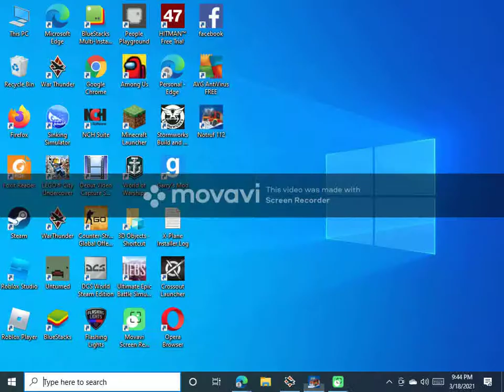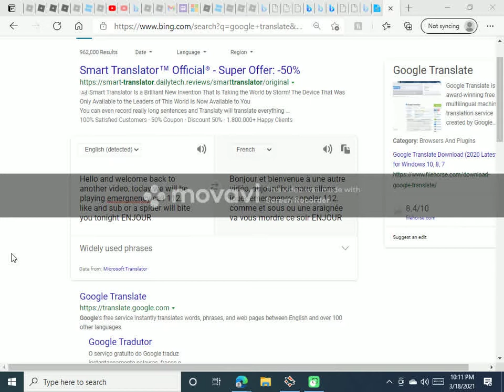NEW GAME!!!!!!!!!! ( emergnecy call 112 )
Hello and today we will be playing a new game called emergency call 112, please like and sub and ENJOY